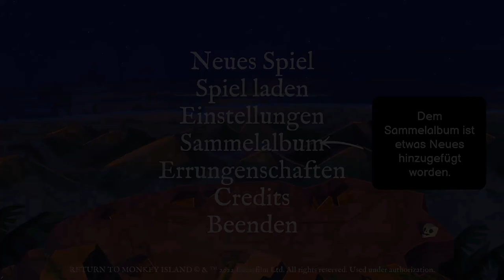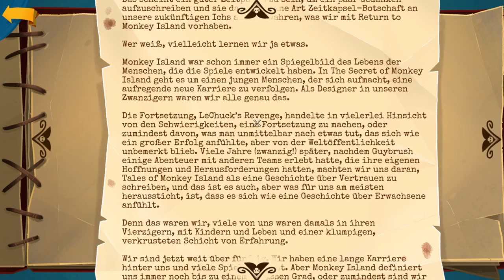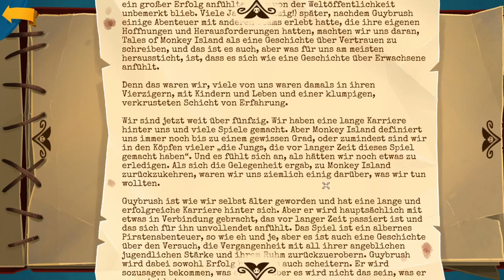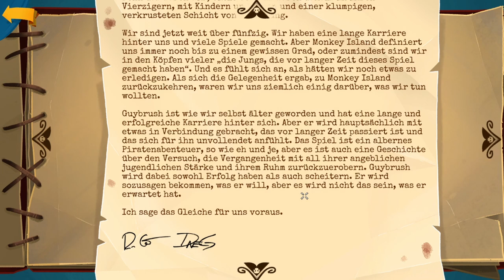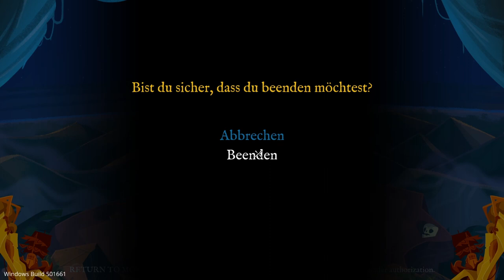RETURN TO MONKEY ISLAND #20 [BONUS] ☠️ Es war einmal tief in der Karibik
Return to Monkey Island Part 20 Es war einmal tief in der Karibik